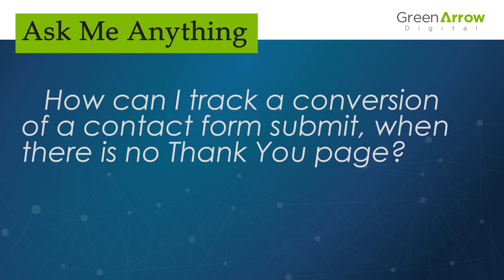Track Conversions Without A Thank-You Page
On this episode of Ask Me Anything we talk about how do you track conversions of contact form submission without a "Thank-You Page".
We appreciate you listening to this episode of Ask Me Anything. 🙌